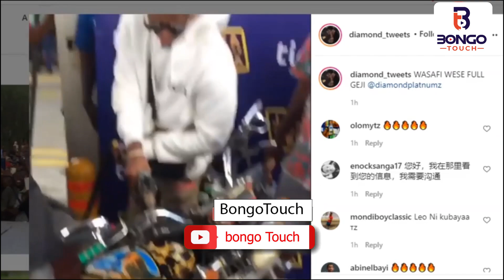Diamond aisimamisha Arusha machalii wapagawa na YOPE ni fire